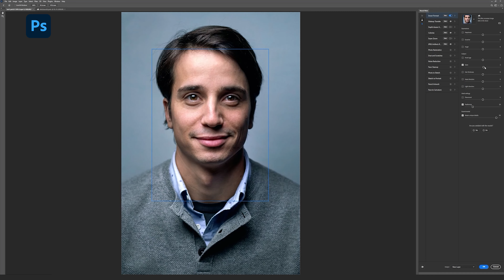THE ULTIMATE PLAY | Somente com GeForce RTX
GeForce RTX é a plataforma mais avançada para jogar com Ray Tracing, tecnologias de Inteligência Artificial e muito mais. It is TheUltimatePlay.

#1 | The World’s Fastest GPUs
#2 | 2nd Gen Ray Tracing
#3 | NVIDIA DLSS
#4 | NVIDIA Reflex
#5 | Game Ready Drivers
#6 | Built for Live Streaming
#7 | NVIDIA Broadcast App
#8 | NVIDIA Studio